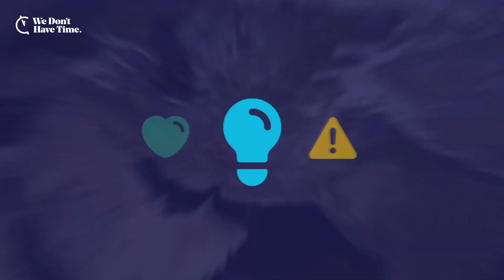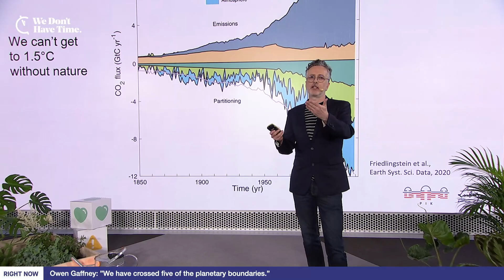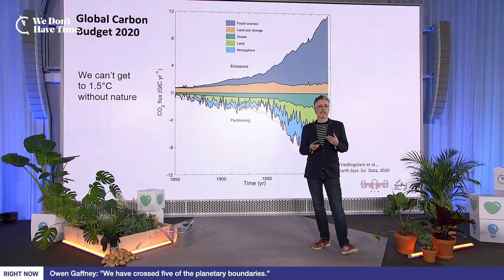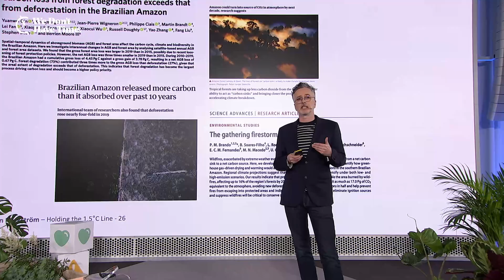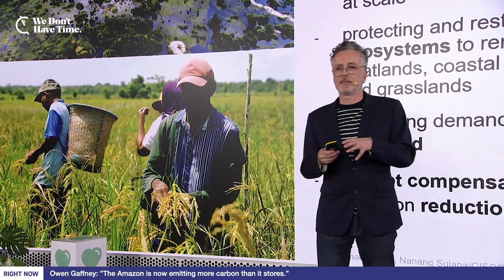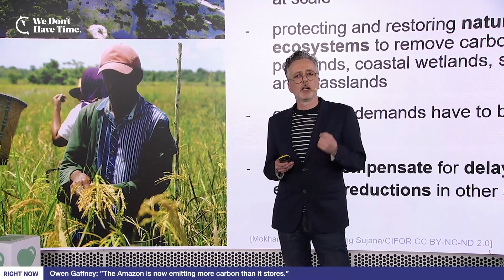Owen Gaffney Keynote from the Exponential Climate Action Summit V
Owen Gaffney, Co-founder, Exponential Roadmap Initiative

Keynote from the Exponential Climate Action Summit broadcast on the 22nd of April 2022

We Don't Have Time is, together with our partners, proud to announce the fifth Exponential Climate Action Summit, exploring the role of nature in the race to zero. We need to reach net-zero greenhouse gas emissions by mid-century to keep the global temperature below 1,5°C. While the focus has primarily been on reducing fossil fuel dependency, there is no viable route to limiting global warming and building resilience without urgently protecting, managing, and restoring nature. Join us to learn how nature-based solutions can help us deliver a third of the greenhouse gas reductions needed by 2030 to meet the Paris Agreement.